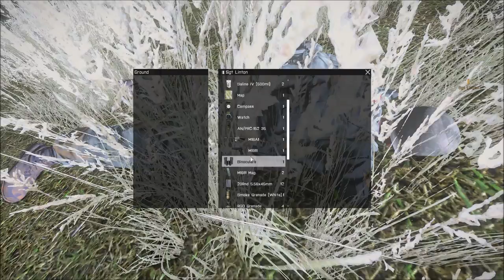15th Meu 5th Sunday Battle of La Drang